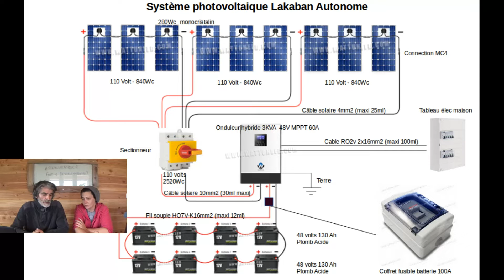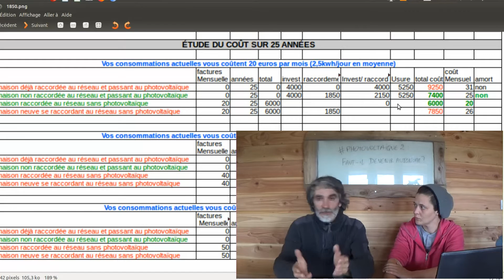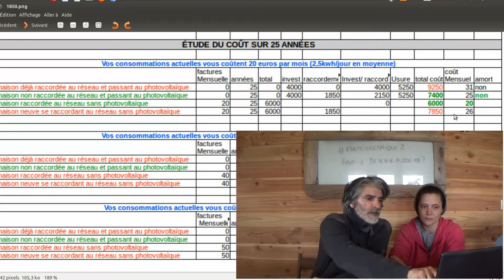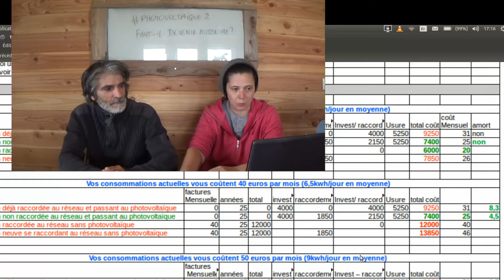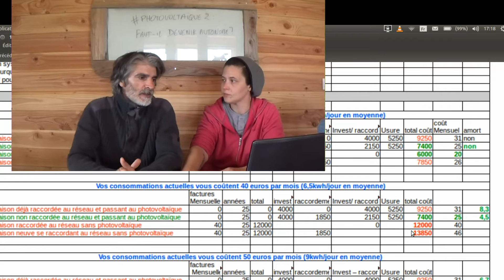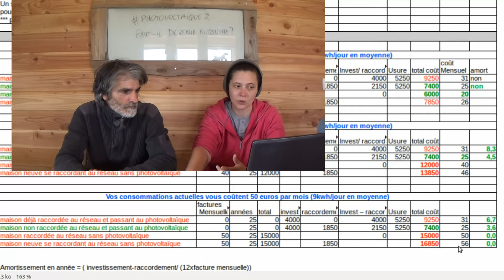Photovoltaique : faut-il devenir autonome en électricité ??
Le Photovoltaique, c'est intéressant ou pas ? . l'autonomie, oui mais à quel prix ?
Dans cette petite video qui a été très dure à faire car il nous fallait poser en chiffre pour voir la rentabilité du système ou la non rentabilité, on espère avoir été clair.

SI vous avez des questions, n'hésitez pas, si on y répond pas dans l’immédiat on y répondra dans une FAQ.

A Lakaban, nous vivons en totale autonomie électrique, nous ne sommes pas raccordé au réseau !

Notre installation est composée de 12 panneaux pour une puissance totale de 3420Wc, d'un onduleur Hybride WKS 3KVA  48V 60A et de 8 batteries plomb/calcium d'une capacité de 12Kwh (6 utiles avec une décharge maxi à 50%)

La sécurité de l'alimentation électrique (notamment en hiver dans les pires météos) est assurée par un groupe électrogène 4 temps d'une puissance maxi de 2400W. Il sert exclusivement à recharger les batteries quand elles descendent en dessous des seuils critiques. En moyenne, nous consommons environ 15 litres d'essence dans l'hiver, sois environ 20 euros.

Au travers de nos vidéos, nous tentons de vous expliquer notre installations, ainsi que les problèmes que nous pouvons rencontrer.
Au fil du temps, notre installation s'est améliorée pour plus de confort et de résilience, et dans un soucis de moindre coût également.
A lakaban, on essaye de trouver des solutions low-cost, low-tech, même dans l'autonomie électrique !!
Merci à vous tous de suivre notre chaîne :)

A lakaban, nous traitons donc de toutes sortes de sujets concernant l'autonomie, tu pourras tous les retrouver

màj10/01